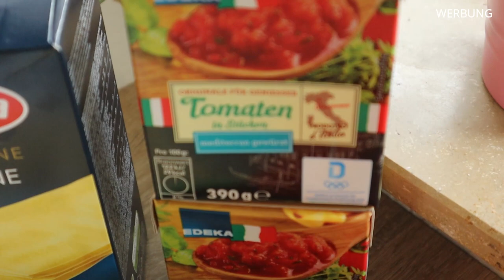Lasagne unter einer Stunde l Wie beim Italiener l selfmade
Lasagne geht immer und dazu auch noch fix.
In diesen Video zeige ich euch, wie schnell eine Lasagne gekocht wird.

Lasagne ala Michael:

500g - Gehacktes
780g - Tomaten in Stücken
400ml - Milch
200g - Mozzarella gerieben
ca. 10 Stück - Lasagne Platten
2 - Zwiebeln
1-2 - Knoblauch Zehe
50g - Mehl
50g - Butter
Oregano
Basilikum
Salz
Pfeffer
Vegeta
Lorbeer
Piment
Muskat

--- KÜCHEN EQUITMENTE ---
 Bratpfanne - Tefal Jamie Oliver 28cm
 Kochmesser - Wüsthof 20cm
 Fleischermesser – DICK 26cm

 Kamera 1 - Canon Eos M50 (Für Videos)
 Kamera 2 - Sony Alpha 380 (Für Bilder)
 Kamera 3 - Rollei Action 372 Cam
 Stativ 1 - Rollei Allrounter
 Stativ 2 - ZOMEI Q111

--- OBJEKTIV ---
 YONGNUO 50mm 2.8
 Canon 18- 45mm 3.5 – 22
 Canon 28- 80mm 0.38m/1.3ft
 Canon 18- 55mm 0.28m/0.9ft
--- Microfon ---
 Lavalier Sennheiser BF1083-U
 Kamera Micro RODE

Auf Diesen Kanal wird hauptsächlich Deutsch gekocht aber auch International.
Die Gerichte sollten in der Regel schnell koch bar sein.
Tipps und Tricks rund um Die Küche bekommt ihr übrigends auch, diese Videos kommen aber ungeplant auf meinen Kanal vor.